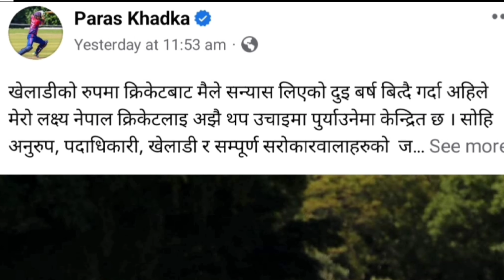चतुर चन्द को चतुर चाल, चुनाव जित्न बनाउदै बालेन लाई ढाल। बालेन ले कसलाई देलान त साथ?